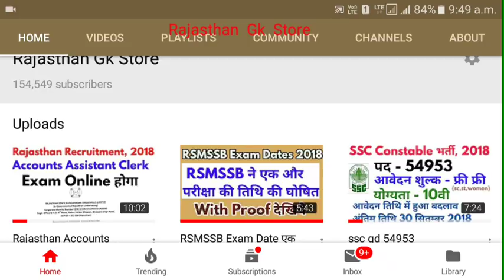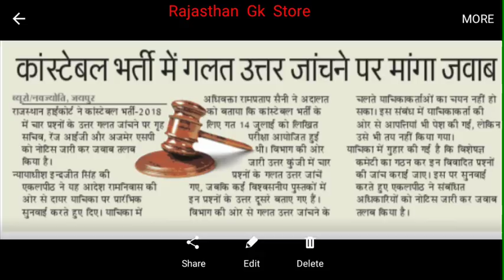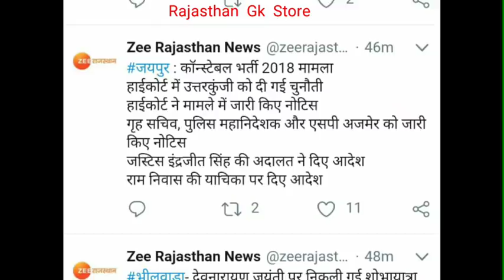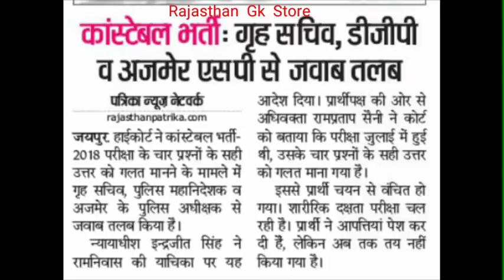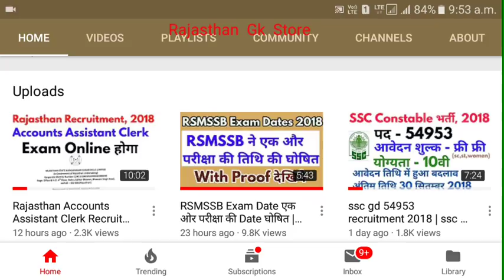Rajasthan Police Constable 2018 Answer Key 4 Question पर लगी High Court में याचिका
Rajasthan police constable vacancy latest news 2018